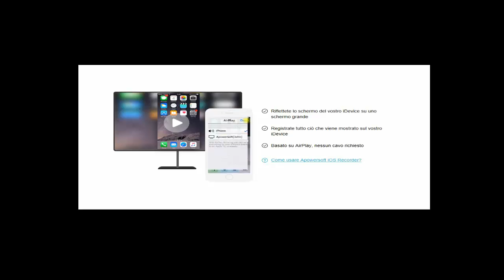Tiny Rails Dream Warrior Gameplay [No Commentary] Ep. 1